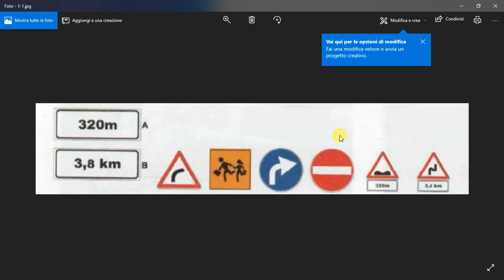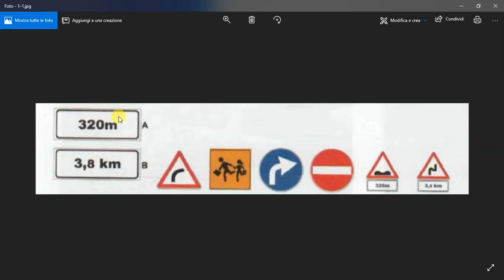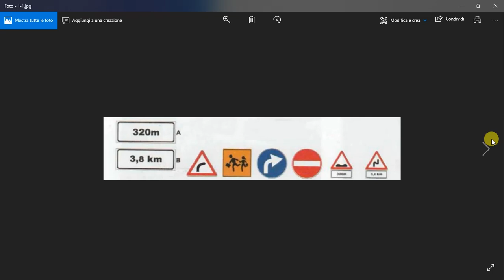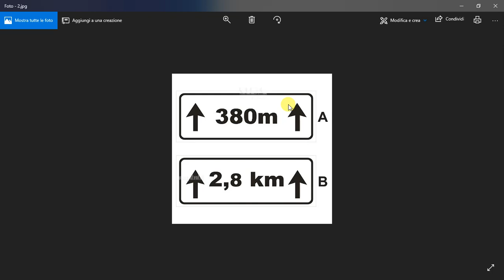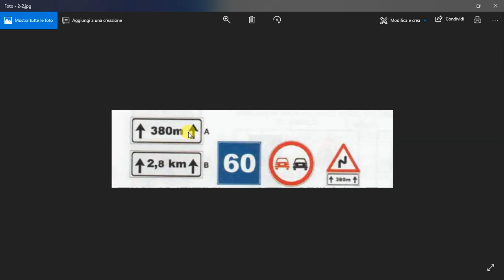الدرس (48) الباب الثامن ( pannelli integrativi) اللافتات الاضافية جزء (1)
في هذا الدرس سوف نتحدث عن الباب الثامن اللوحات واللافتات الاضافية حيث نتكلم عن العناصر التالية
1-pannelli integrativi اللافتات الإضافية
1-Distanza  البعد او المسافة
2- Estesa    المدي